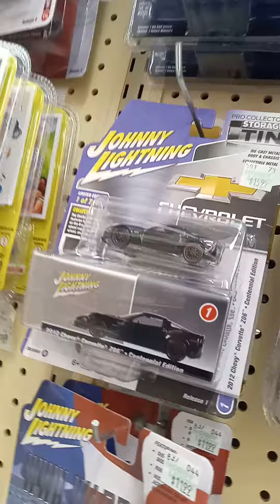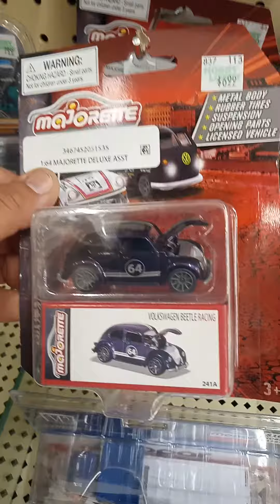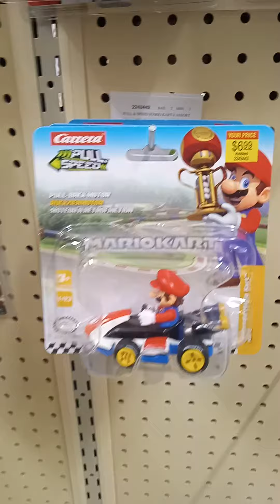Hobby lobby La Habra CA#toys#hotwheels#164scalediecast#hobbylobby